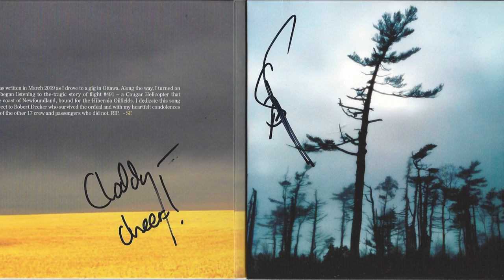STEPHEN FEARING - BLACK SHEEP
At Hepworth Village Hall, West Yorkshire. Saturday 17th October 2015